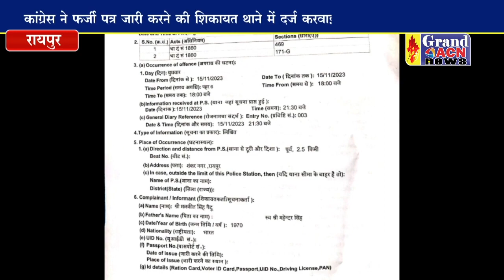फर्जी लेटरहेड मामले में कांग्रेस ने भाजपा के खिलाफ थाने में की शिकायत